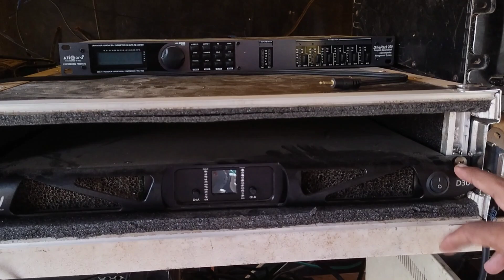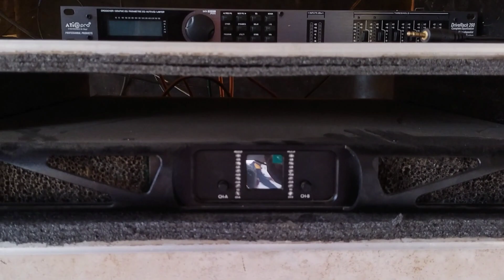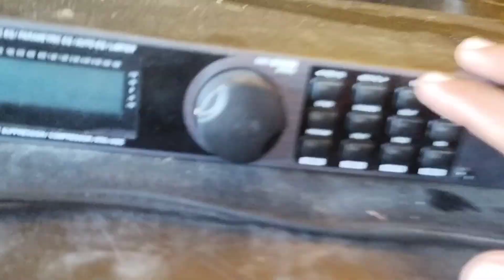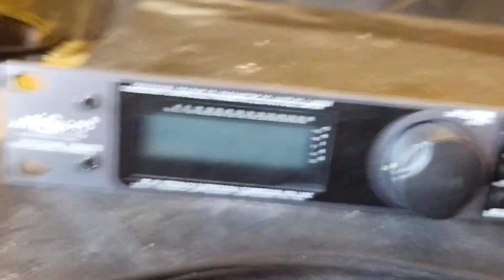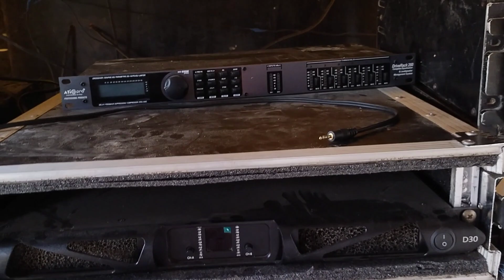Durga Puja Visarjan| हनुमानगंज, प्रयागराज#djcomptition DJAmit G 10 Sound & engi.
@djmonuatailproduction628 DJ Amit G 10 hanumanganj prayagraj (Allahabad)@sonysagardj1627 @djneelbrother2826
 दुर्गा पूजा विसर्जन#भदोही उत्तर प्रदेश